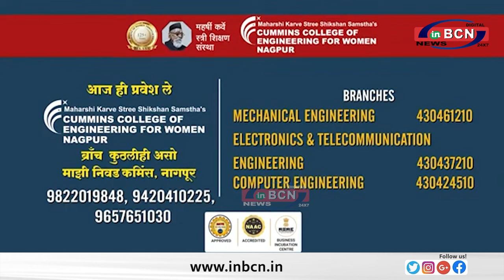कब होगी कोलार नदीकी सफाई ... INBCN NEWS